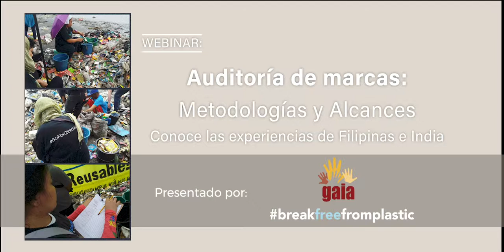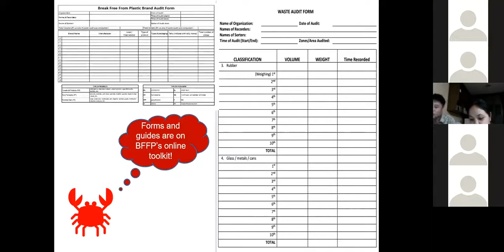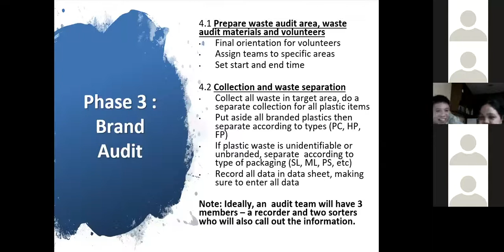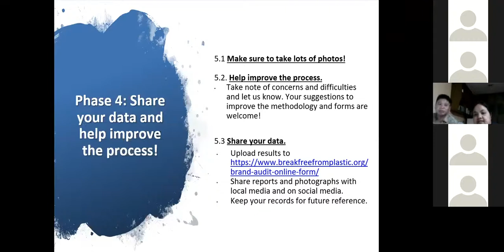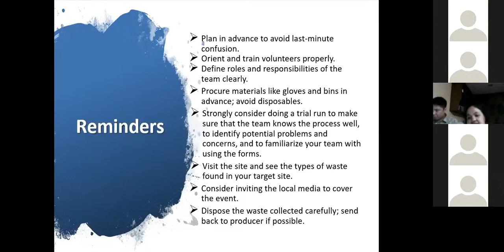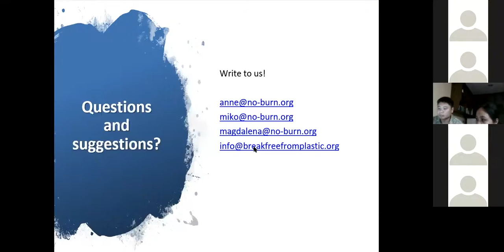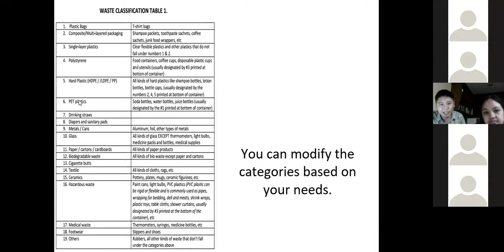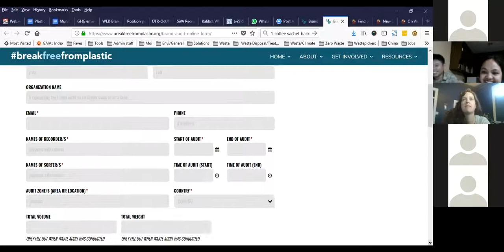Webinar | Auditoría de Marcas, Agosto 2018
Webinar sobre cómo realizar una Auditoría de Marcas. Experiencias de Filipinas e India.